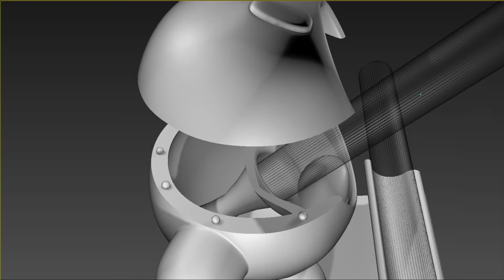Kirby pen holder v1.0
DOWNLOAD FOR FREE READY FOR 3DPRINTING!!!

Kirby pen holder was designed as a way to improve the placement of your digial or physical pens into your desktop. Right now I am using it to hold my two digital pens ( a wacom intous and a Bosto pen at the same time). It could be opened to store some pen accesories like pen tips.

This pen holder could works with the Apple pro pen, but I didnt test it. In case you print it and have an apple pro pen, please share your toughts about it.